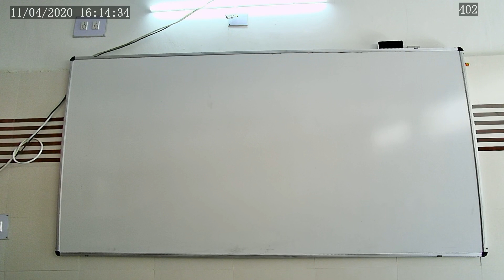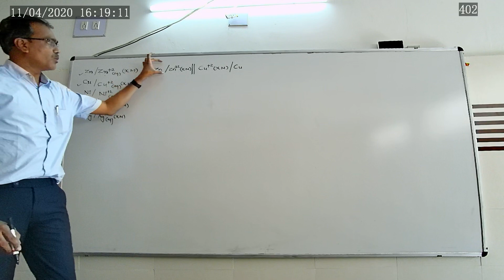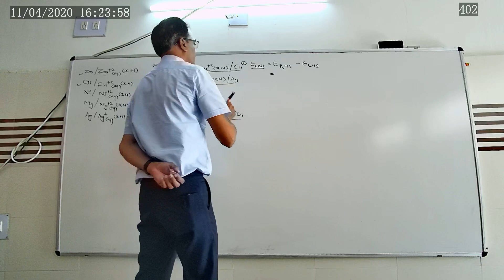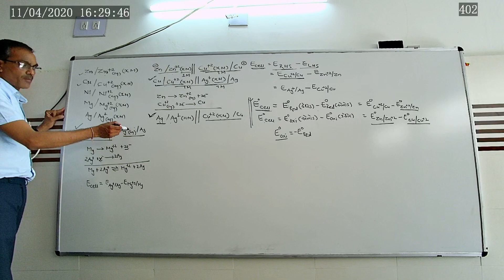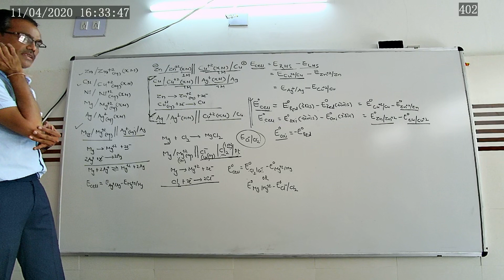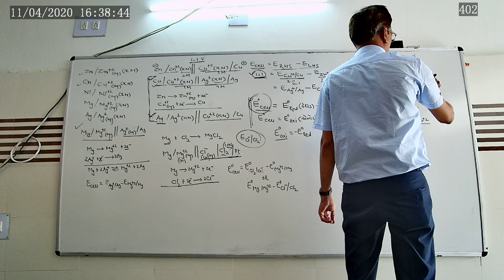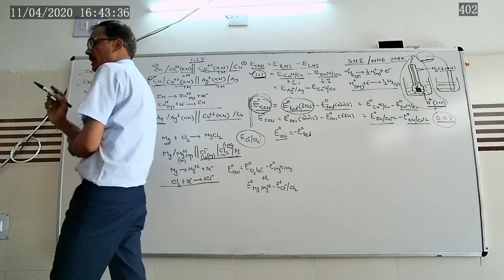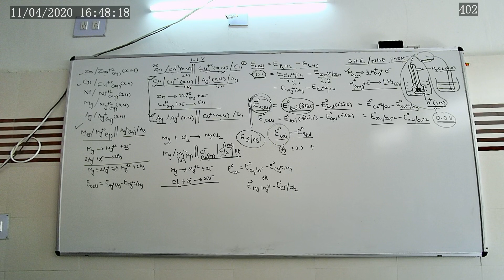CHEMISTRY HARSHAD SIR વિદ્યુત રસાયણ 2